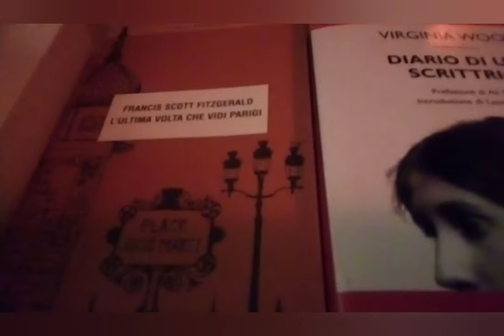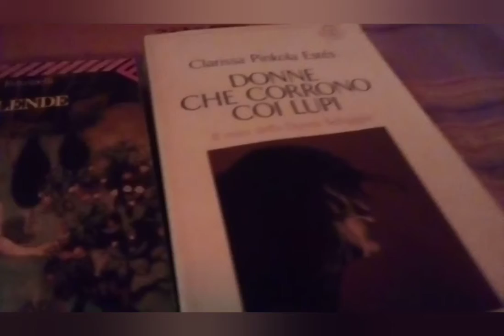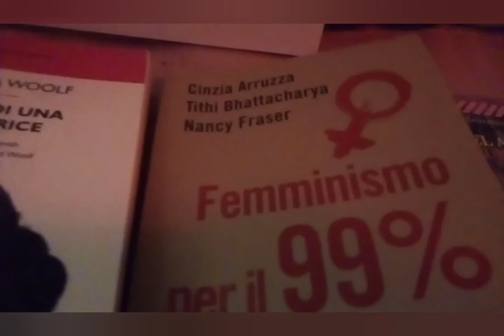5 libri: quale preferisci?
Durante il corso di lingua italiana fino ad oggi abbiamo utilizzato un testo di Ovidio. Tra i 5 libri che ti propongo quale preferiresti sentirmi leggere?